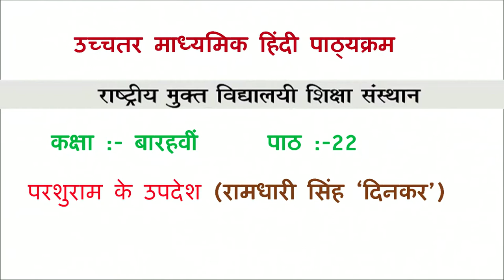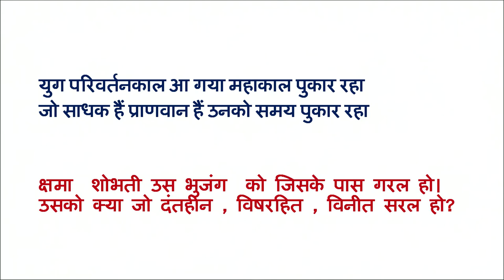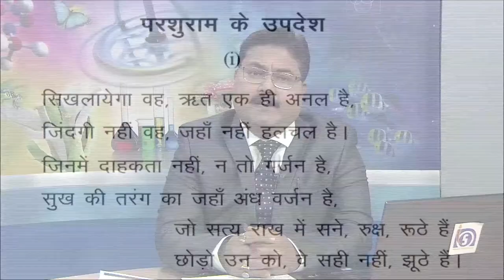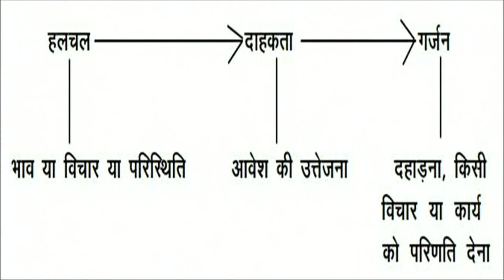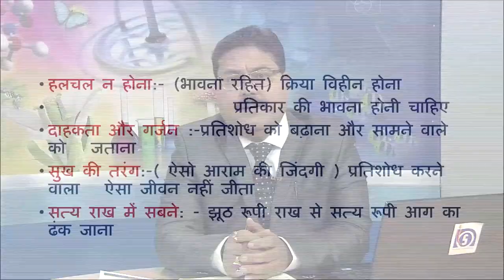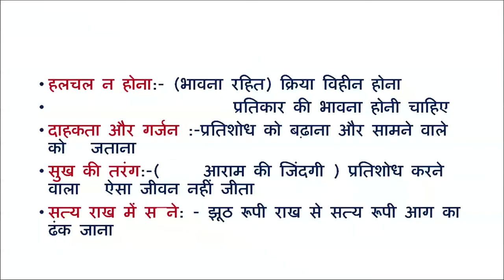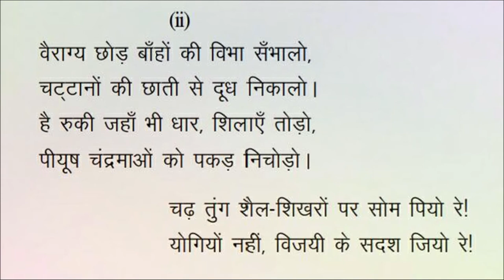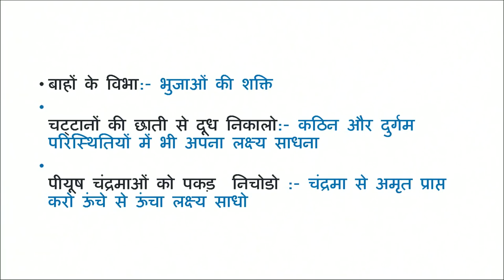22 परशुराम के उपदेश भाग 1 Sr. Secondary 301